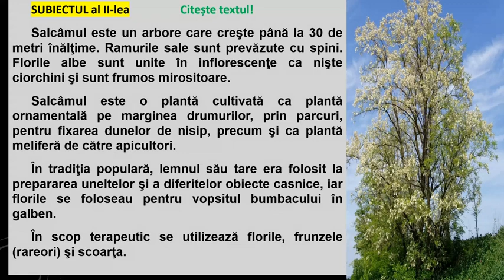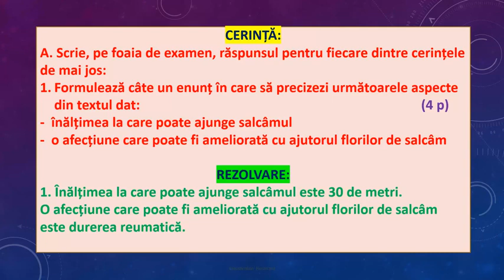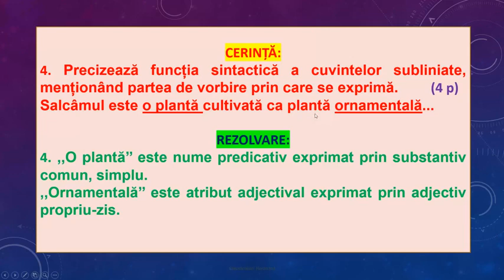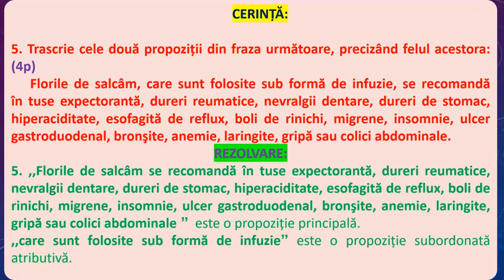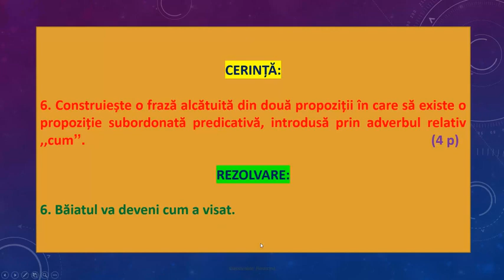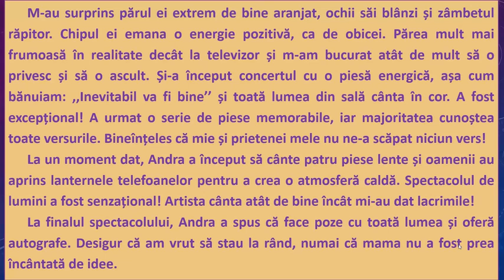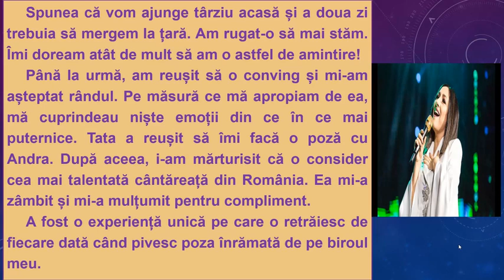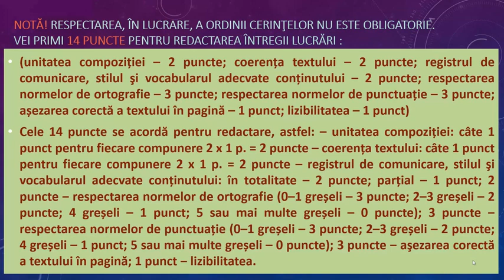EVALUARE NAȚIONALĂ: SUBIECTUL AL DOILEA, CERINȚE ȘI REZOLVĂRI; PUNCTAJUL PENTRU REDACTARE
Al doiea subiect vizează exerciții pe baza textului nonliterar.
Insist asupra:
-enunțurilor care trebuie formulate de către elevi, conform cerinței, pe baza textului dat;
-valorii morfologice;
-funcției sintactice a cuvintelor;
-subordonatelor; fără semne / încercuiri pe foaia de examen!
-compunerii de la punctul B;
-punctajului de redactare;
Vedeți care sunt etapele pe care le veți atinge pentru a primi cele 14 puncte.